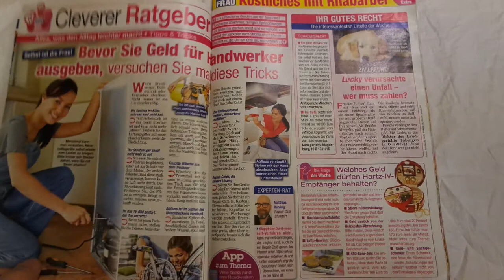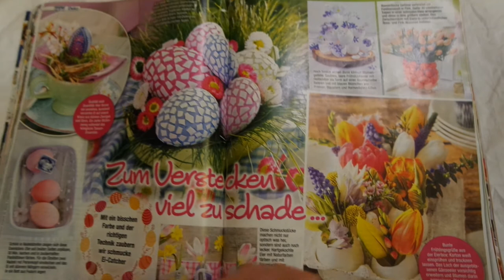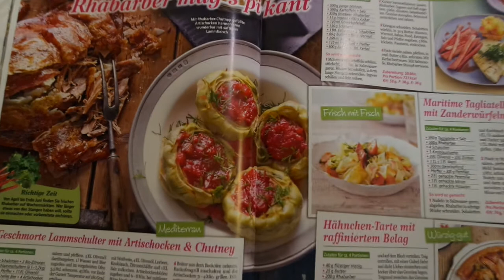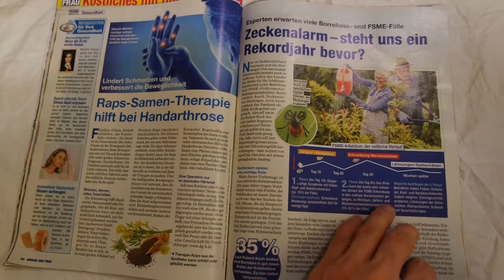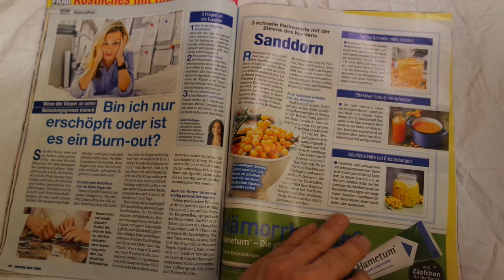Woche der Frau nr.16____April 2020